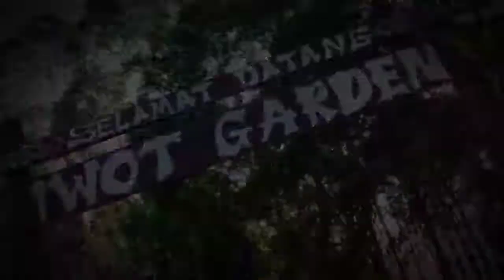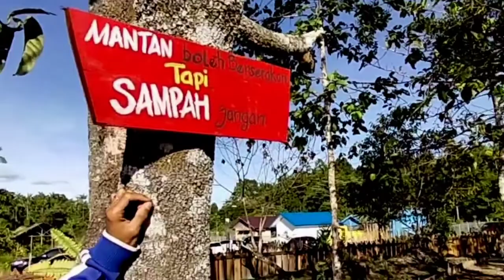Lagi Viral Wisata Alam Iwot Garden || Wisata Alam Terbaik Boven Digoel Tanah Merah Papua